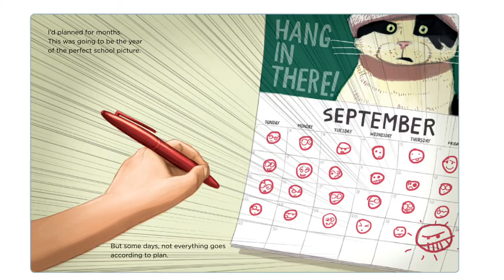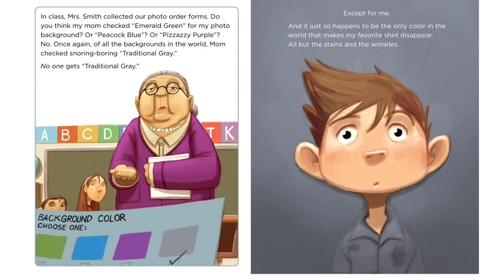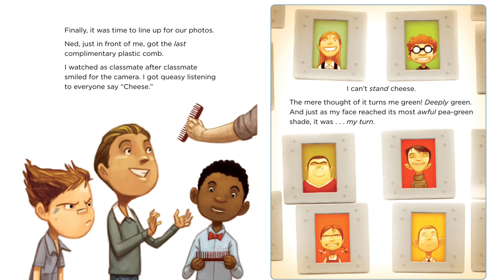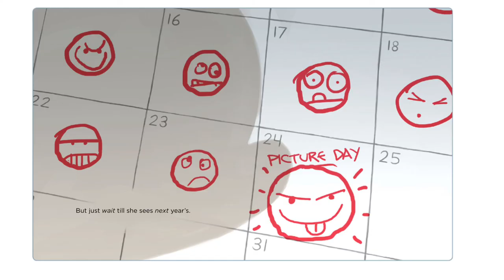Kids Books Read Aloud -The Perfect School Picture by Deborah Diesen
Picture Day can always  be a nervous but exciting day!